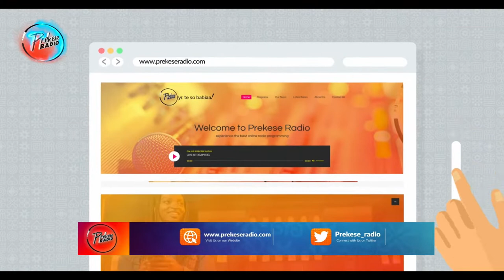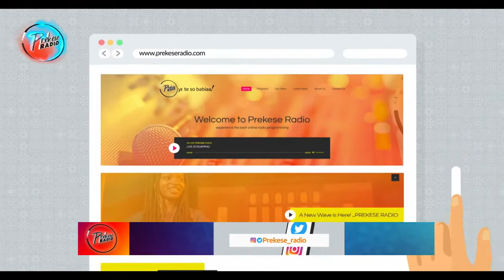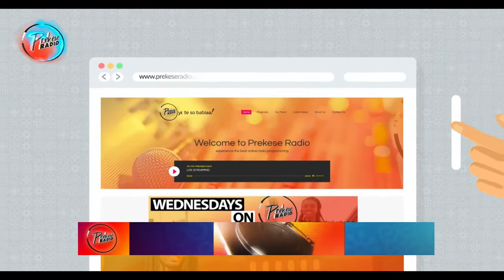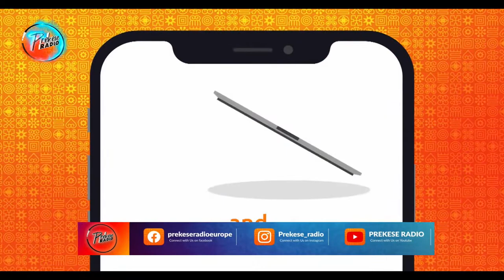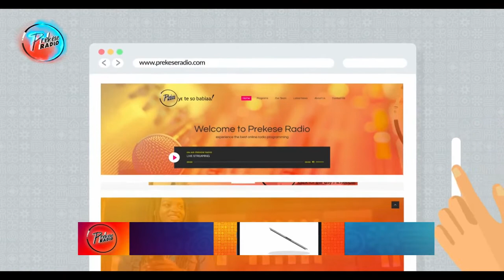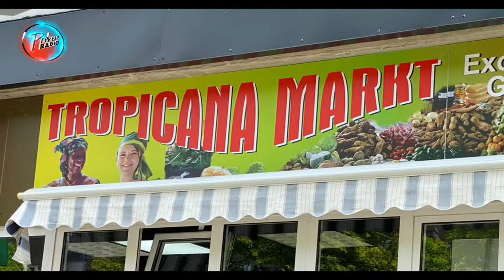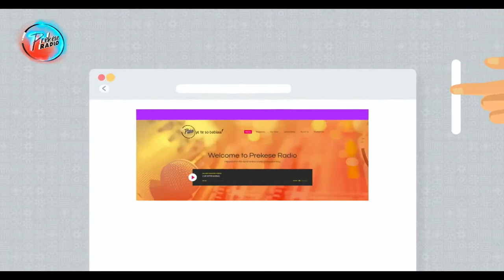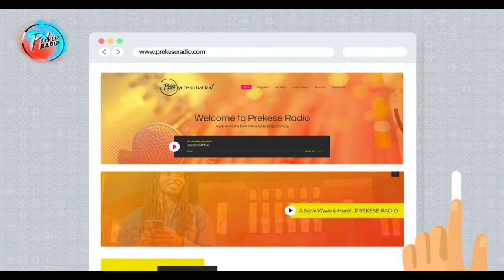ASETENA MU NSEM WITH LADY RITAToday's Topic: Couple's Sex Life After Birth.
ASETENA MU NSEM WITH LADY RITA

Today's Topic: Couple's Sex Life After Birth.